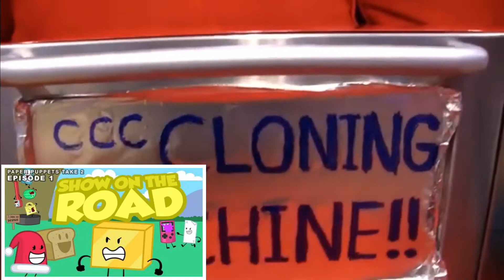Paper Puppets Take 2 Episodes Portrayed By SuperMarioLogan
Something i wanted to do for a few days now.

Clips Used/Episodes From:
Jeffy’s Clone
Chef Pee Pee The Babysitter
Jeffy’s Bathtime
Jeffy and Junior Sneak Out
Jeffy’s Parents
The Magical Button